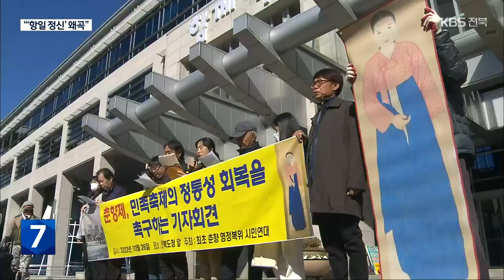‘춘향 영정’ 봉안 갈등…‘왜색’ 논란까지 / KBS 2022.10.26.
[앵커]

 남원 광한루원에는  춘향 사당이 있습니다.

 친일 화가가 그린 춘향 영정을 떼어낸 뒤, 새로 어떤 그림을 걸어둘지를 두고 2년째 갈등이 이어지고 있는데요.

 사당 안에 일제 잔재 흔적도 여럿 발견돼  왜색 논란이 또 일고 있습니다.

 [리포트]

남원의 춘향 사당.

 건물 한가운데, 야스쿠니 신사의 국화 상징과 꼭 닮은 조각이 새겨졌습니다.

 현판 앞과 뒤뿐만 아니라 춘향 영정의 머리가 닿던 자리에도 일장기를 연상케 하는 문양이 보입니다.

 봉안대 안쪽엔 조선총독부와 일본 정부가 상징으로 쓰는 오동나무 벽지도 발라졌습니다.

 [김양오/역사 동화 작가 : "친일 잔재라고 의심할만한 요소들이 많이 남아 있습니다. 이런 것들을 철저한 고증을 통해 확실하게 밝혀내고 없앨 것은 없애면서 춘향제의 정통성을 회복해야 해요."]

 커다란 태극기가 내걸리고, 문이 열리자 춘향을 기리는 영정이 모습을 드러냅니다.

 천9백30년대 초 강신호와 임경수가 그린 것으로 알려진 춘향의 이른바 '최초 영정'입니다.

 시민단체는 천9백30년대 말 일제가 지금 자리에 사당을 다시 지으며 통치 흔적을 새기고, 친일 화가 김은호의 춘향 영정을 새로 걸어 춘향제에 녹아 있던 항일 정신을 억눌렀다고 주장합니다.

 남원시는 지난 2천20년  김은호가 그린 영정을 떼어냈고,  대신 '최초 영정'을 봉안하자는 시민들의 제안이 있었지만, 그린 사람이 불분명하고 '춘향전' 속 10대 모습이 아니라며 받아들이지 않았습니다.

 그러면서 새로 영정을 그려 걸겠다는 방안을 내놨는데, 시민들은 시가 왜 '최초 영정'을 안 쓰려 하는지 이해할 수 없다는 반응입니다.

 [강경식/최초영정복위시민연대 대표 : "민족 정신이 담긴 최초 춘향 영정을 최초 춘향 사당을 복원해 봉안하는 건 너무나도 당연합니다. 예술성이 떨어지니 그런 건 최초 영정을 폄훼하기 위한…."]

 남원시는 공론화위원회 등 꾸려 다양한 의견을 수렴하고,  일제 잔재 논란에 대한 대책도 마련하겠다고 밝혔습니다.